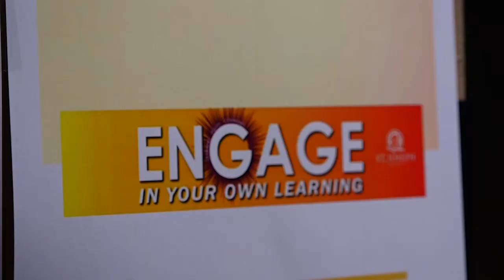ENGAGE In Your Own Learning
SJSD teachers and staff filled MWSU classrooms on September 23, 2022 for the ENGAGE In Your Own Learning professional development session.